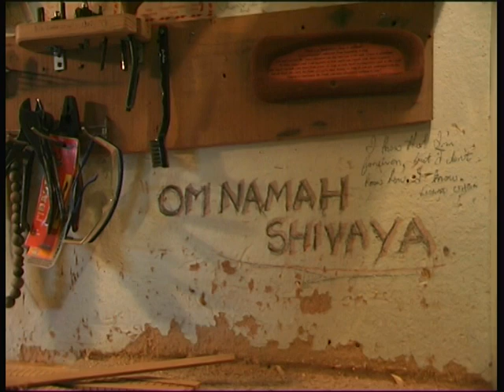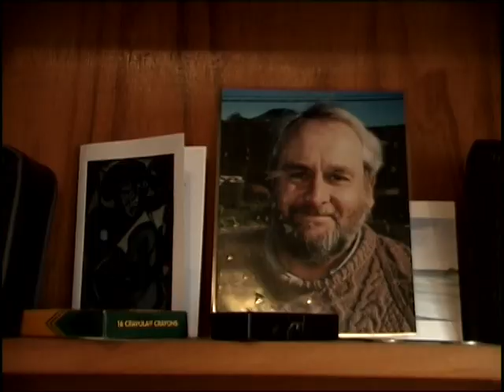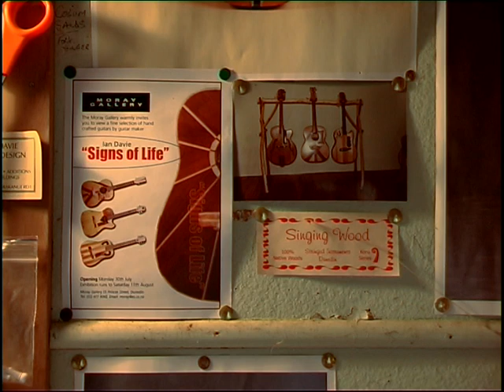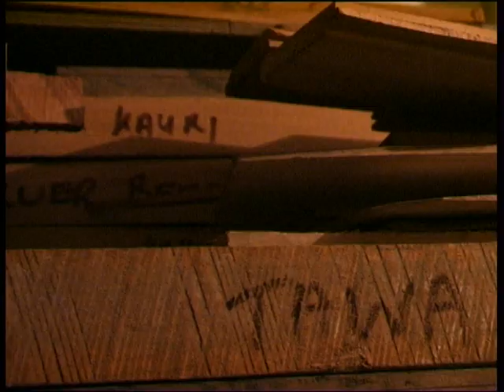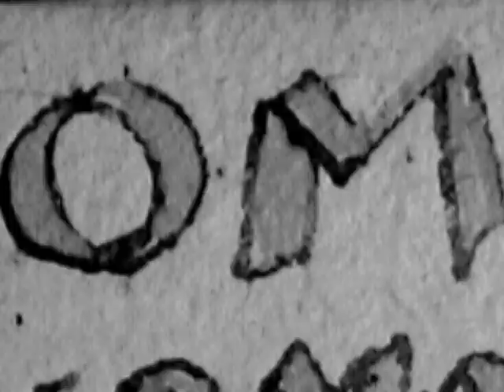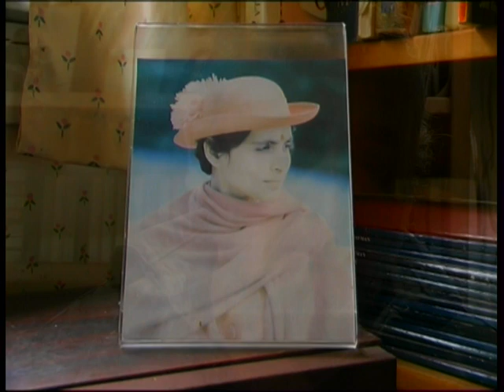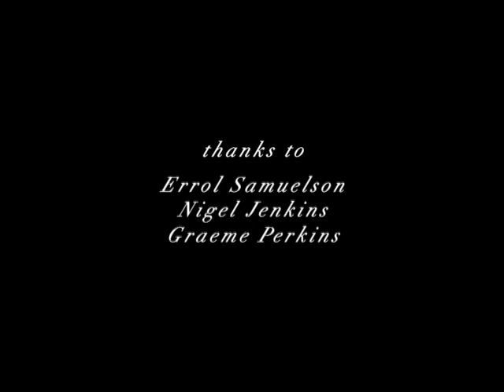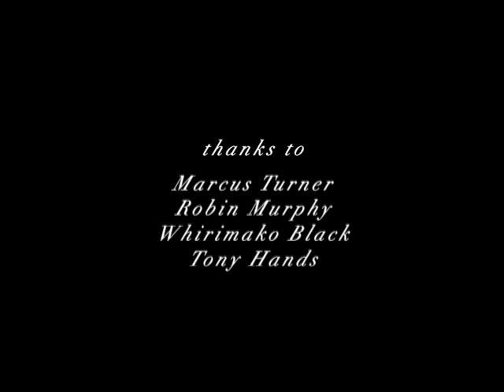Singing Wood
Singing Wood Documentary (2003). My first-ever movie made about a guitar maker living in Purakanui, near Dunedin, New Zealand. Co-produced with Sina Walker the film was screened as part of the New Zealand International Film Festival.